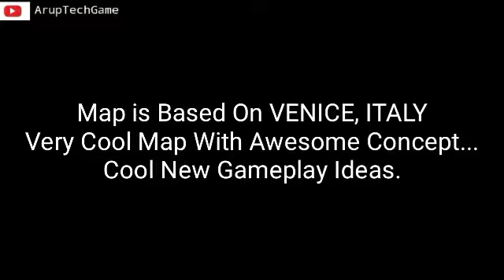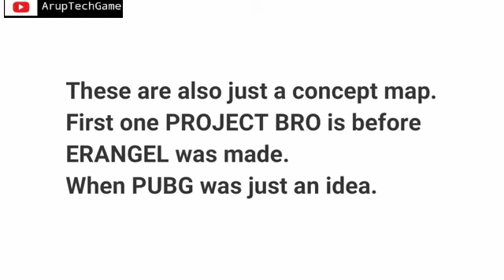NEW MAP VENEZIA 2.0 CONFIRMED ? TWO NEW MAPS CONFIRMED | NEW GUNS & VEHICLES IN PUBG MOBILE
Since the release of PlayerUnknown’s Battlegrounds for PC and after that PUBG Mobile, the battle royale game is creating milestone by adding new interesting features and maps. As we know that they have recently added the new Vikendi snow map, the people have started assuming for new PUBG Map Venezia. So, there have been many buzzes roaming about the PUBG new map Venezia.

Considering the craze of upcoming PUBG new map, here we have come with every detail about the next PUBG Map Venezia 2.0. Yes, if you are wondering that what will be the name of the new PUBG map, then you should know that as per the latest news suggested that it will be called “Venezia”. The new PUBG map Venezia is based on Venice, Italy.

As the Sanhok is designed by the James coreman, the employee of PUBG corp, the new Venezia PUBG map is also designed by the James coreman. It will come with size of 4×4 just like the Sanhok map.

PUBG New Venezia map Vehicles

Talking about a new vehicle in new Venezia PUBG Map, then we will see Bicycle just like real city Venice.

PUBG New Venezia map Weapons

1. Beretta ARX 160(Assault Rifle)

2. Benelli M4(Shotgun)

3. HK-911 (Assault Rifle)

4. (Under Water Pistol): As the map will be full of water, there will be the new the HK-P11 underwater pistol that may come with the new PUBG Venezia map.

5. C4 Explosive charge (which can be obtained by creates only).

PUBG New Map Venezia Release Date

we are expecting the Venezia PUBG mobile new map addition with the upcoming PUBG 0.12 or 0.13 global version. Between 20 - 25th April, 2019

Video Cradit - Mr.GhostGaming

TIMI

IOS (WAIT 5 SEC THN CLICK ON SKIP AD)
ANDROID (WAIT 5 SEC THN CLICK ON SKIP AD)

LIGHTSPEED-

ENGLISH VERSION-

IF U HAVE A COOL OR AWESOME KILLS OR BEST OR FUNNY MOMENT IN PUBG MOBILE SEND ME THE CLIP I WILL UPLOAD WITH YOUR NAME...

UPLOAD IN GOOGLE DRIVE AND SEND ME THE SHAREABLE VIDEO LINK HERE OR SEND ME DIRECTLY..

KEEP LOVEING KEEP SUPPORTING 👍

ExtraTages__